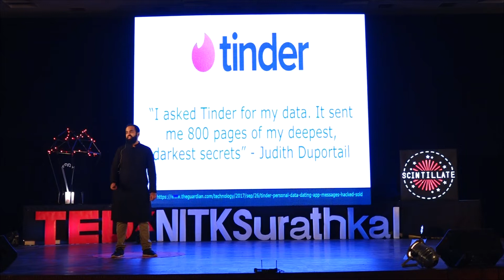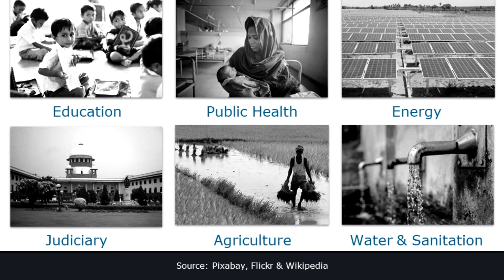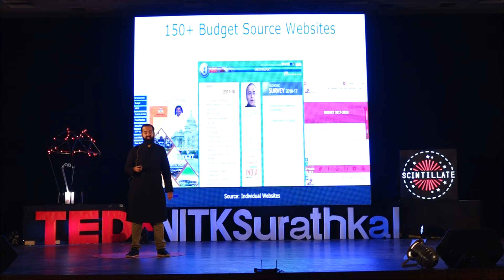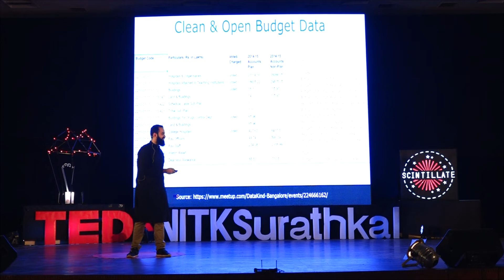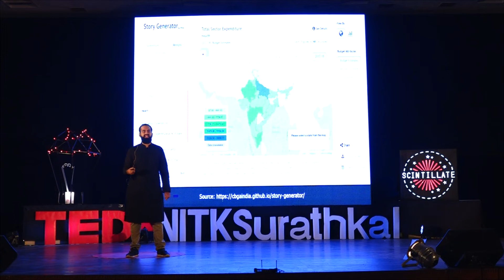Open Data, Open Opportunities | Gaurav Godhwani | TEDxNITKSurathkal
With data being said to be the new petroleum, organizations across the globe have channeled their efforts to improve the quality of, access to and understanding of data in the social sector.

Gaurav Godhwani helps us realize how data-for-good ecosystems can solve social challenges through civic engagement. His work on Open Data has empowered citizens to analyse data pertaining to public relevance. Civic Data Scientist This talk was given at a TEDx event using the TED conference format but independently organized by a local community.